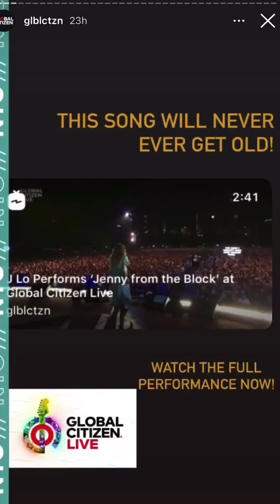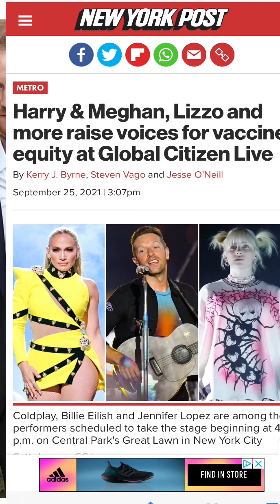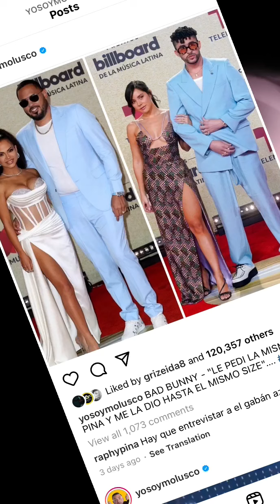JLO VS MEGAN AND HARRY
Tras un fin de semana de muchos contrastes entre los Premios Billboard y los Global Citizen Live, un evento contra la pobreza mundial, nos queda el recuerdo de grandes celebridades y parejas muy influyentes que siempre dan de qué hablar: Jlo y Ben, Meghan y Harry, Yalitza Aparicio, Becky G y Dua Lipa ¿Qué opinan ustedes?